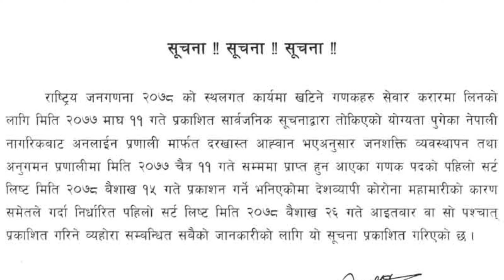Gadak Final Result shortlist published date notice by Rastriya Janagadana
Suparibekshak Final Result

Rastriya Janagadana 2078, Rastriya Tathyanka Bivag published a notice regarding the results of Gadak (Enumerator). Rastriya Janagadana Office- Gadak results of shortlists name list will be published on Baisakh 26 due to covid 19 effect.

All the Gadak Results of the National Census 2078 update notice, it will be published later.
Gadak Result Update notice by National Statistics Department, Rastriya Janagadana

Information related to the first short list of enumerators (Gadak) to be recruited in the manpower management and monitoring system as per the online system called for applications from eligible Nepali citizens as per the public notice published for hiring enumerators to be employed in the field work of National Census 2078.